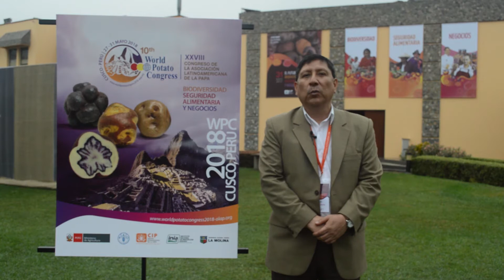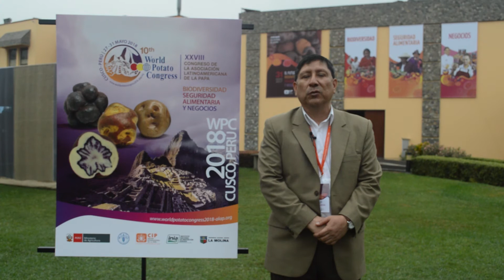“El Futuro de la Papa: Biodiversidad, Seguridad Alimentaria y Negocios”, La Molina, 31 de mayo, 2017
Entrevista a  Entrevista a Miguel Ordinola, Coordinador de Proyectos LAC en Perú del Centro Internacional de la Papa.
“Por que es importante para el Peru ser sede del Congreso Mundial de Papa, 2018?”